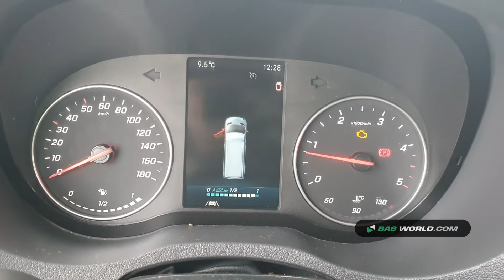70162584 Mercedes Sprinter